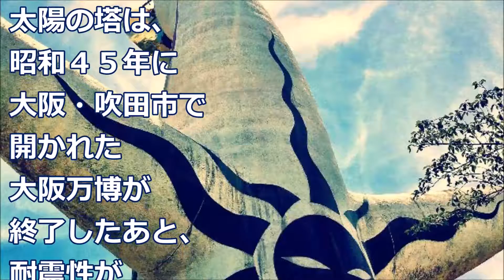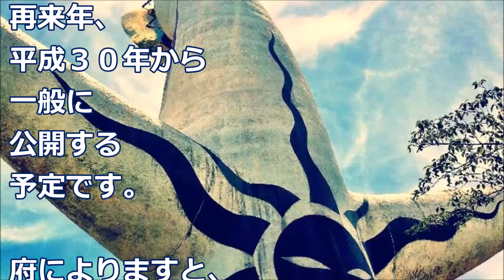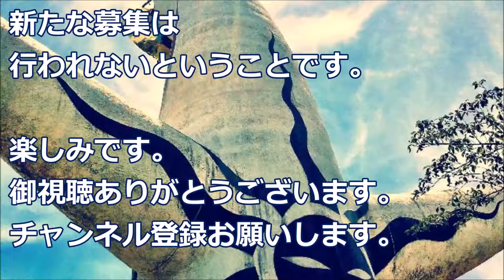大阪万博のシンボル「太陽の塔」参加者を。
大阪万博のシンボル「太陽の塔」の、内部を、今月１日限定で、一般公開するため
参加者を募集。